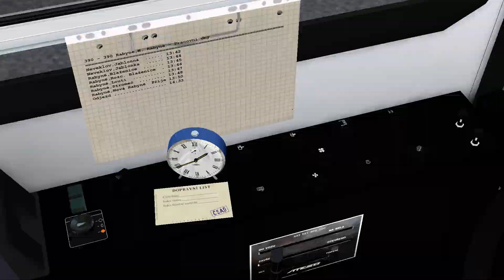OMSI 2 (2020) - Středočesko: 390 - (Karosa C734) Logitech G29 (Czech Republic) Tam a zpět.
Let's Play Omsi 2. Středočesko 390, Czech Republic. Karosa C734 with manual gearbox. Great , new Czech map!!!

PC configuration:
Intel Core i5-9400F Coffee Lake 4.1 GHz.
NVIDIA GeForce RTX 2060 6GB.
RAM 16GB DDR4 + Intel Optane 32 GB.
SSD 512 GB + HDD 1 TB 7200 ot/min, 1× USB 3.2, 4× USB 2.0.